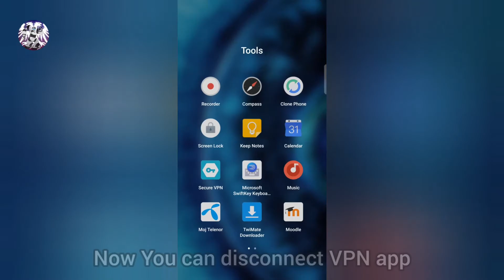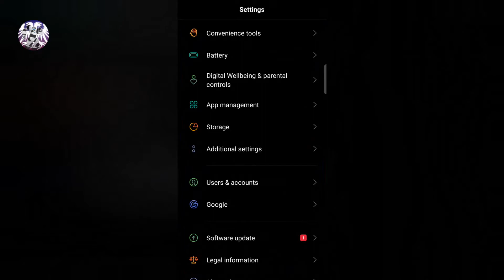How to fix Android system update problems with mobile phone region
Update system: Samsung, Huawei, Nokia, Sony, LG, HTC, Motorola, Lenovo, Xiaomi, Google, Honor, Oppo, Realme, OnePlus, Vivo, Meizu, Asus, Alcatel, ZTE, Energizer, Cat, Sharp, Ulefone...
In this video using OPPO find X2 pro with ColorOS 11/12 (Android 11/12).